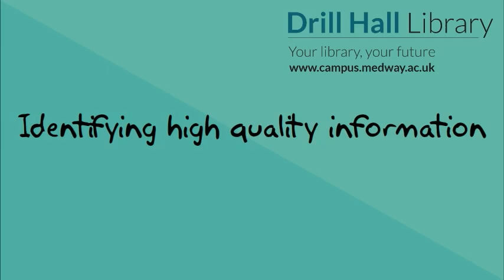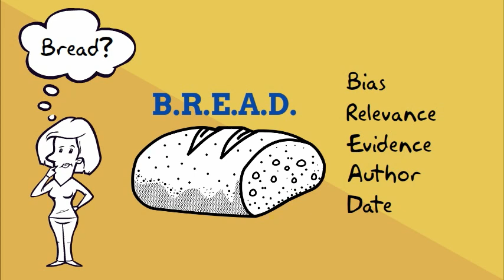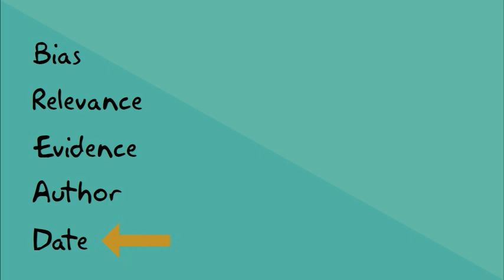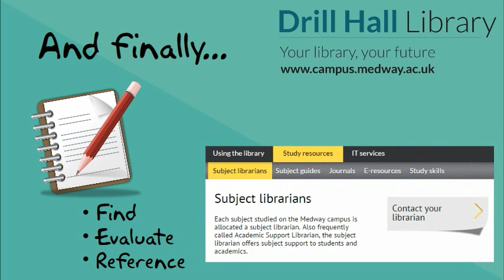Information quality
A quick overview of how to start thinking critically about the information you use for study - is it good quality information? Introducing the BREAD approach from David Bedford, Academic Support Librarian.